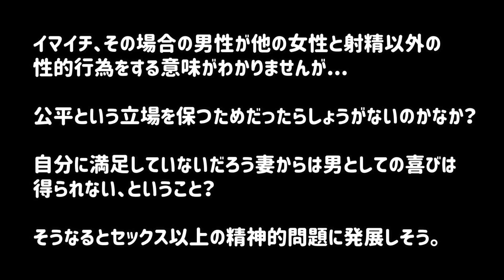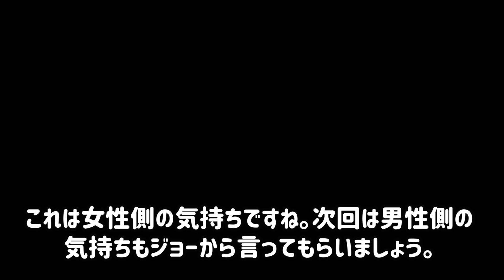【50代カップルのセックス事情】夫婦〇〇ってありですか？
ヒトコとジョーのお話：

ヒトコとジョーは小学校で知り合った
同級生の幼馴染。

ヒトコはジョーの初恋の人です。

知り合って５０年近く経った時に
ヒトコは３度目の正直
ジョーにとっては人生初の
結婚をします。

人生経験が違いすぎ
喧嘩することも多い二人です。

それでもTwin Soulだと信じる二人は
これから人生最高の幸せを
掴むことができるでしょうか？